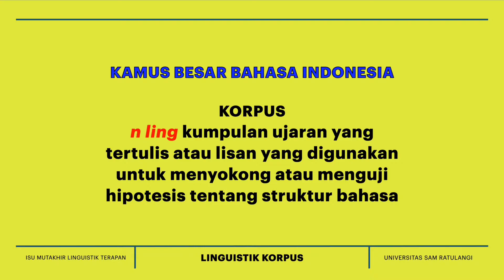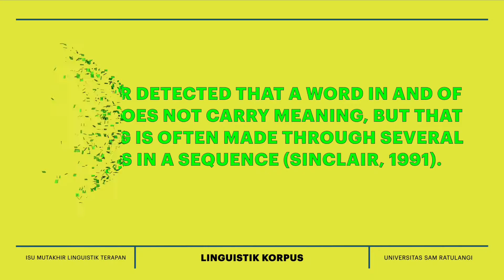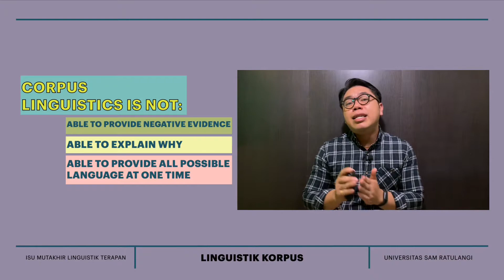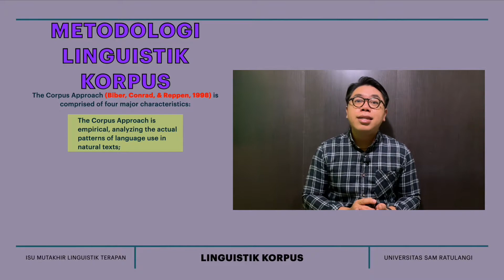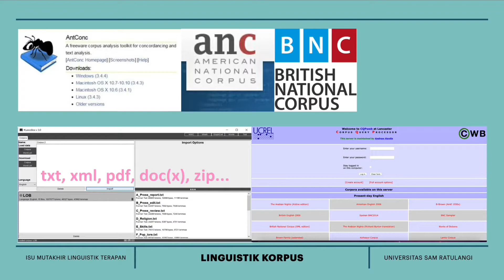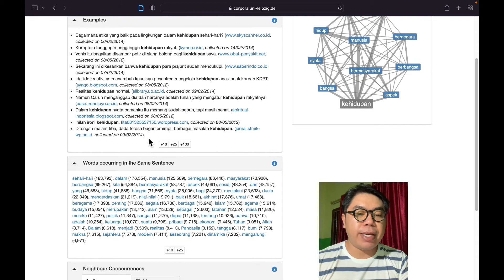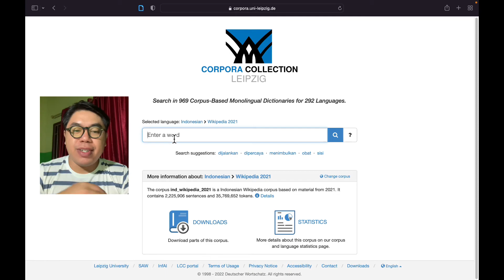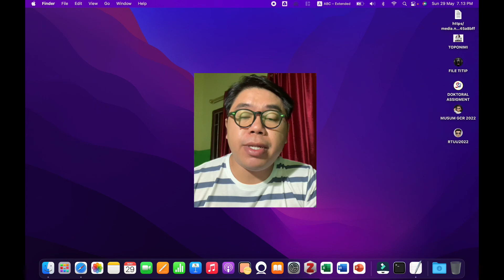LINGUISTIK KORPUS | INDONESIAN LEIPZIG CORPORA COLLECTION | DIARY S3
Video ini merupakan topik pembelajaran mengenai Linguistik Korpus, yang dipresentasikan sebagai tugas kelompok untuk mata kuliah Isu Mutakhir Linguistik Terapan di Pascasarjana Universitas Sam Ratulangi Manado, tempat saya belajar sebagai mahasiswa S3 saat ini.
Dalam video ini terdapat pembahasan sekilas mengenai, linguistik korpus, tujuan dan metodologinya, serta tutorial penggunaan Indonesian Leipzig Corpora